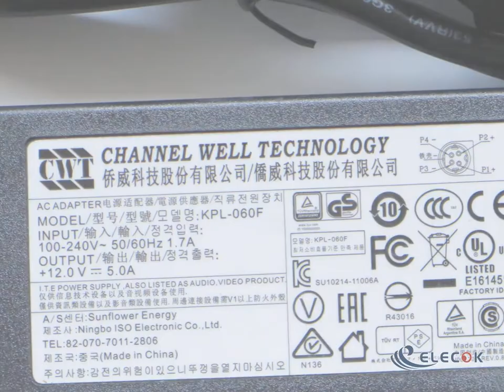/ Channel Well Technology KPL-060F Adapter 5V-12V 12V 5A 4-Pin Din IEC C14